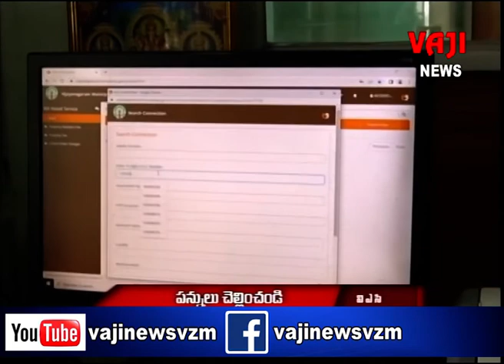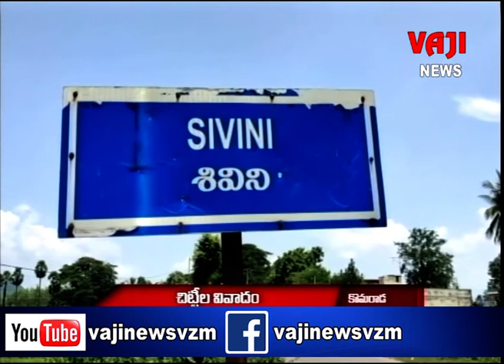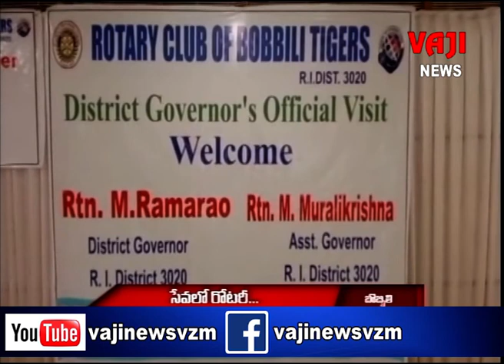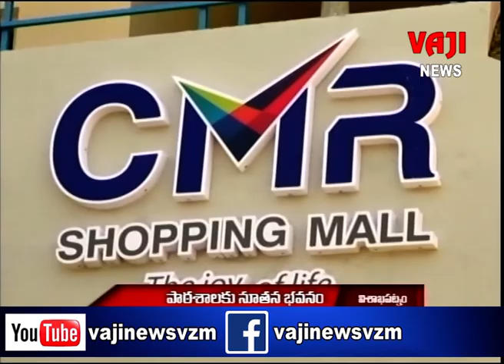17.06.2022 | VAJI NEWS VZM